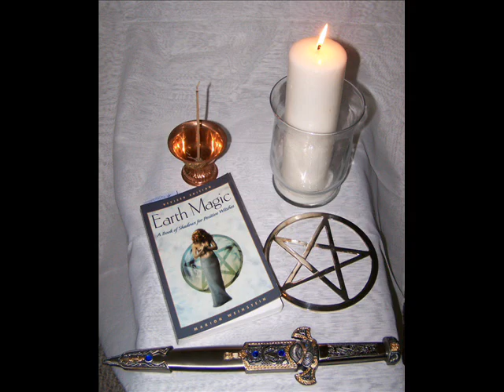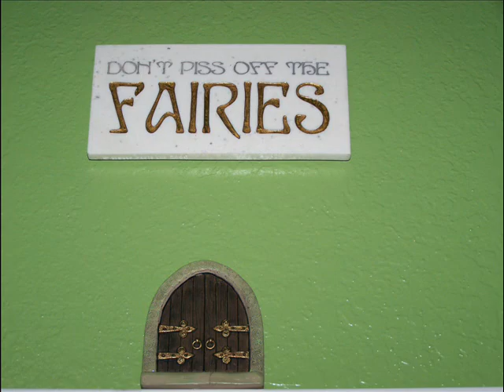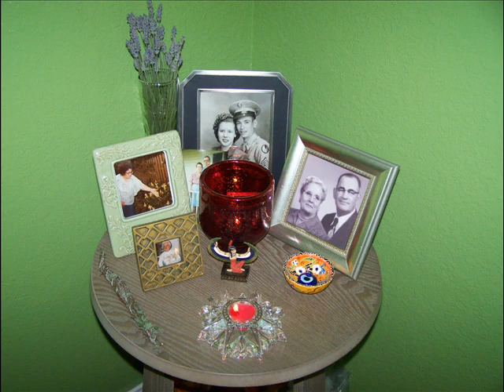Flora's Family Footsteps - Altars & much more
This is a sampling of the kinds of altars my family has had throughout the year as well as all things sacred.  Hope you enjoy.